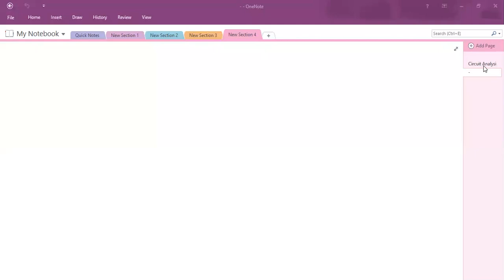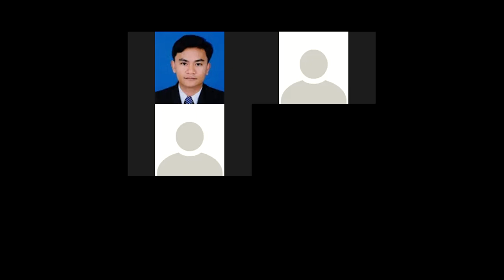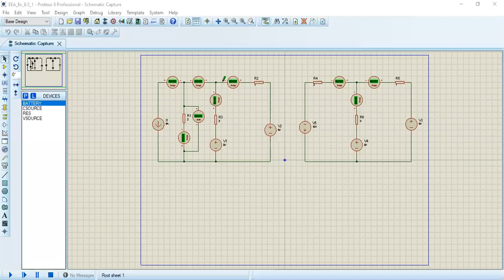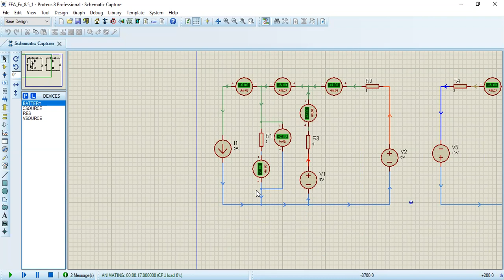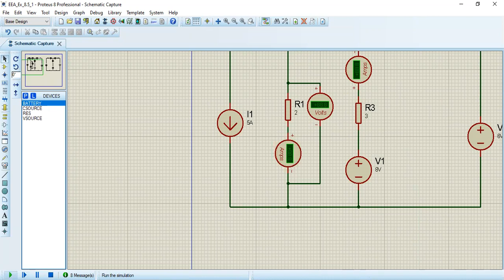EEA Video 2021 05 07 A